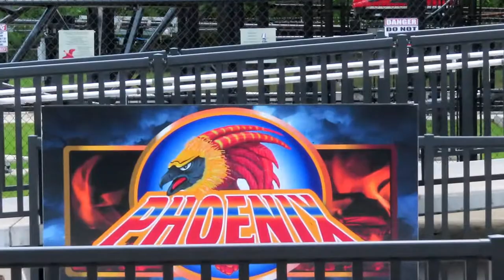Phoenix at Adventureland Off-Ride Footage (No Copyright)